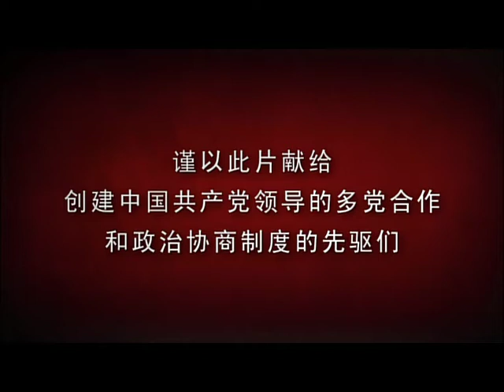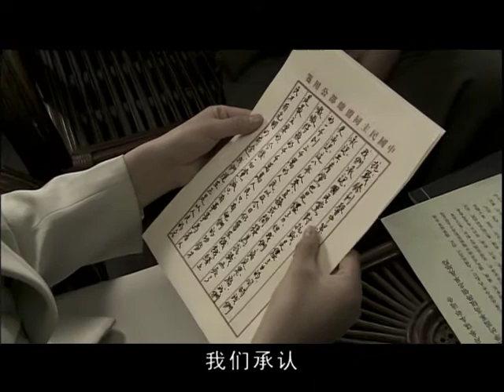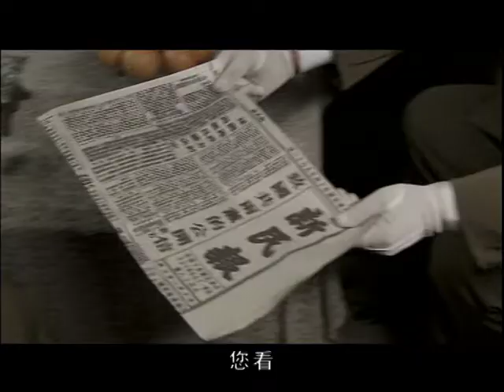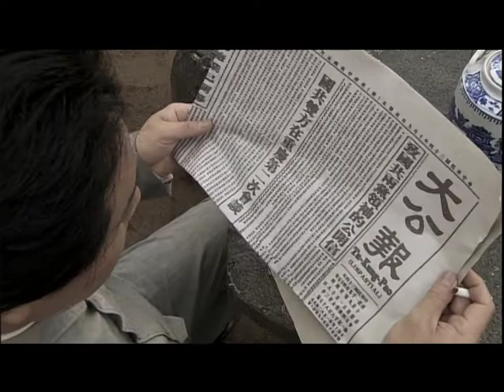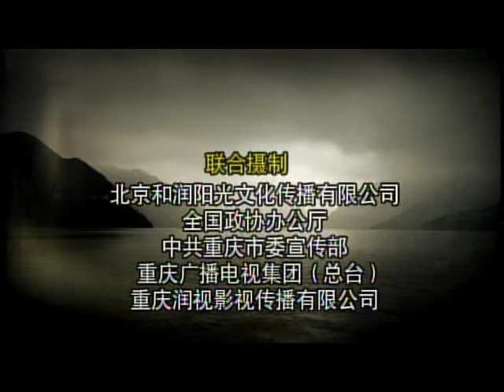民主之澜 17（主演：温海波，王霙，孙维民，盖美）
《民主之澜》以中国民主同盟原主席、中华人民共和国第一届中央人民政府副主席张澜顽强奋斗的一生为主线，真实再现知识分子的爱国民主思想、忧国忧民的崇高品质和清正廉洁的作风。该剧在展示中国共产党和民主党派团结合作、共创新中国历史画卷的同时，反映了中国共产党领导的多党合作和政治协商制度形成的历史渊源。